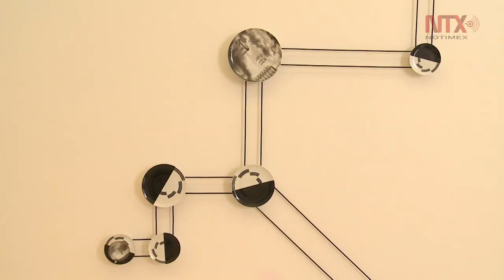Carsten Höller llega al Museo Tamayo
Carsten Höller nos invita a explorar nuestros estados emocionales y psíquicos en su exposición “Sunday”, la cual se presenta en el Museo Tamayo de Arte Contemporáneo.